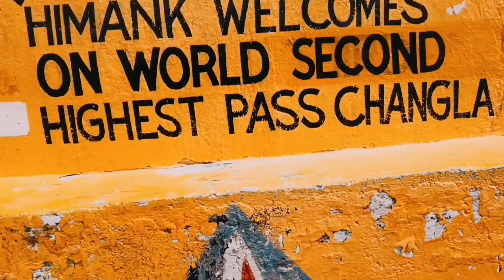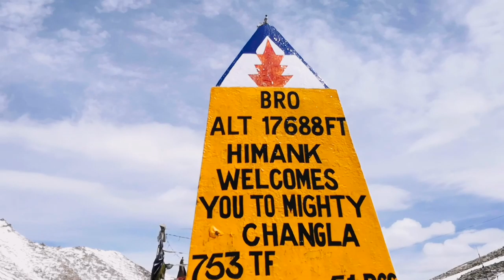Completed Ladakh Circuit on bike | Pangong Lake to Leh | ChangLa Pass | Mumbai to Ladakh 2019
This is Day 8 of my Mumbai to Ladakh 2019 Road trip. We traveled from Pangong Lake to leh. Finally, we have Completed Ladakh Circuit on the bike.

This was DIY trip i.e. me and my friend had planned this trip and the Itinerary was like this

Day 1
Vasai/Mumbai To Manali
Mumbai to Delhi by Flight and from Delhi to Manali by Bus

Day 2
Manali to Jispa (Himachal Pradesh) by Innova

Day 3
Jispa to Leh by Innova (Crossing  Baralachala 15,912 ft.; Nakeela 15,547 ft.;
Lachungla 16,616 ft.; Tanglangla 17,582 ft)

Day 4
Leh City, Leh Palace, Shanti Stupa

Day 5
Leh to Hundar / Nubra Vally (On Bike Bullet500) KhardungLa, Diskit Monestry,

Day 6
Hunder to Thang/Turtuk (On Bike Bullet500) (India's Last Village on LOC)

Day 7
Hunder to Pangong Lake (On Bike Bullet500)

Day 8
Pangong Lake to Leh City (On Bike Bullet500)

Day 9
Leh to Sonmarg By Innova

Day 10
Sonmarg To Srinagar By Innova

Day 11
Srinagar to Gulmarg and back By Innova

Day 12
Back to Home Sweet Home from Srinagar

My Gear:
Camera: Honor View 10 / Honor V10 and Akaso Brave 4